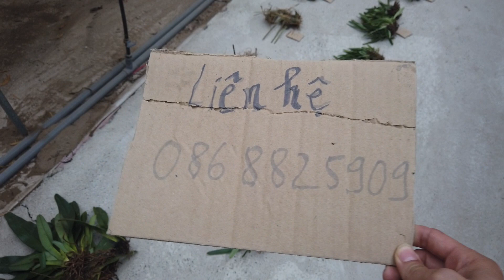Bán lan rừng ngày 31-1. Liên hệ: 0868825909. Hài cocci, Kiếm bicolor, Bạc diệp, Thanh Ngọc, Huệ đồng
Bán lan rừng giá rẻ dành cho người mới tập chơi lan. Hài cocci, kiếm bicolor (kiềm hai màu), lan bạc diệp, hoàng thảo nghệ tâm, địa lan thanh ngọc, lan huệ đồng.
Xin hãy ấn ĐĂNG KÝ để ủng hộ kênh!
Hương Rừng - Orchid & Go to Forest Channel